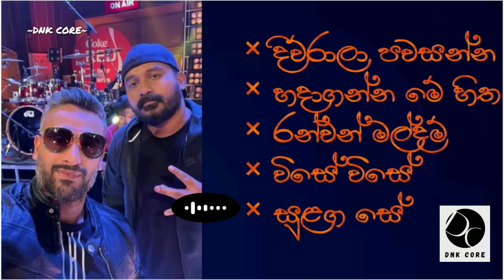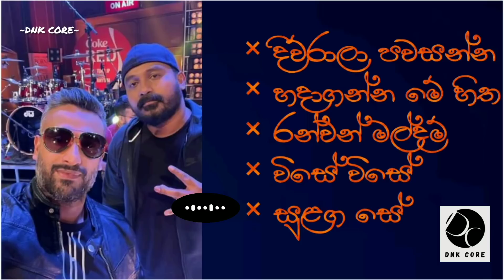Coke RED | CENTIGRADZ | Sarith-Surith & The NEWS ~DNK CORE~